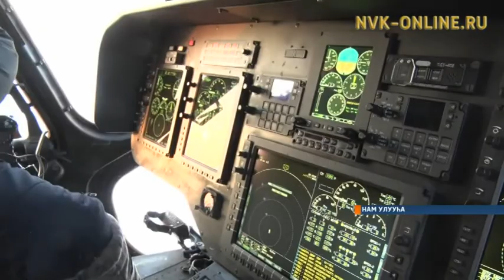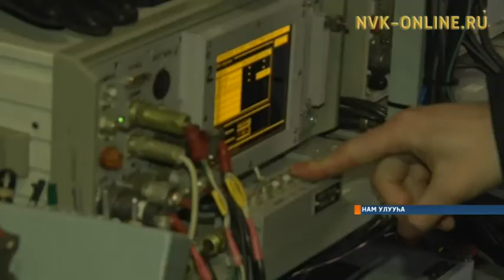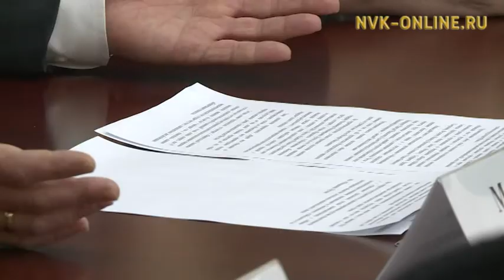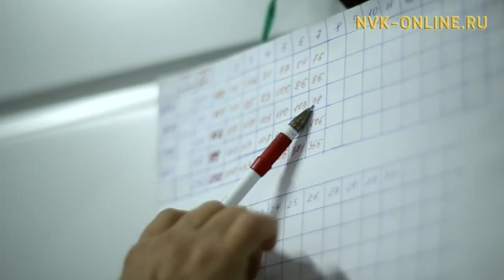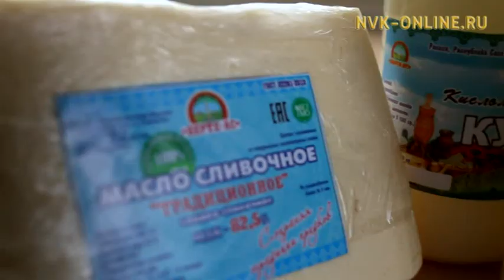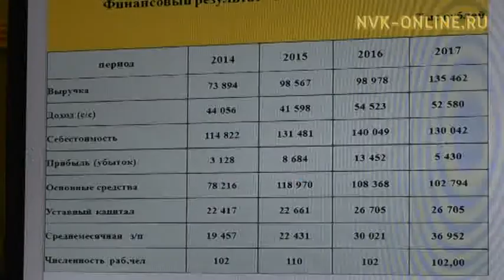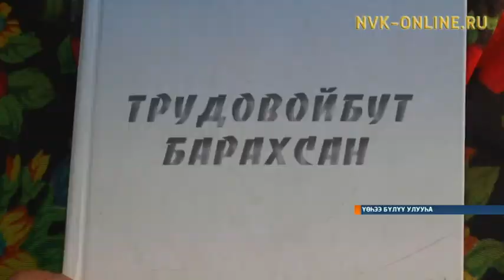Информационная программа «Саха сирэ». Выпуск 19.01.2018 в 13:30